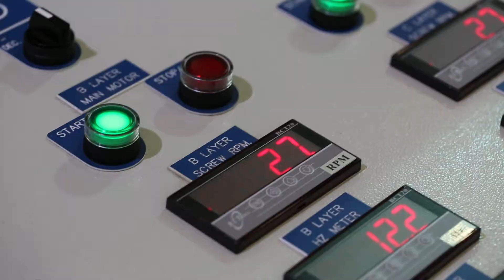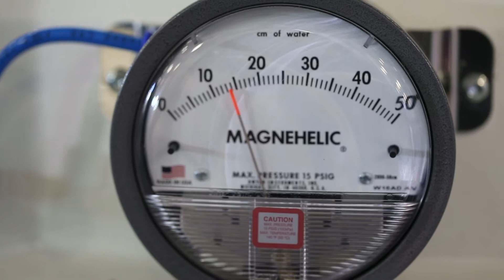Anka Teknik Plast Eurasia 2018